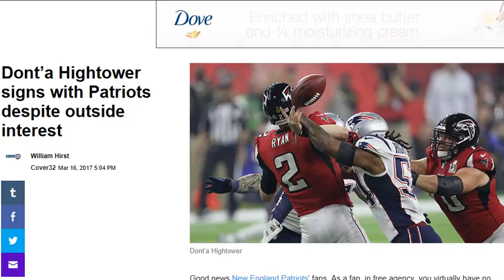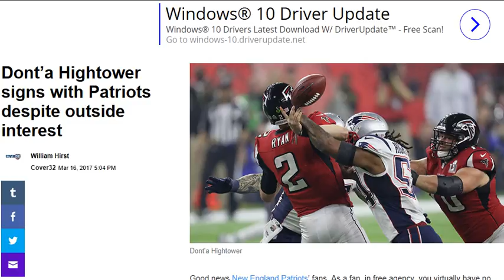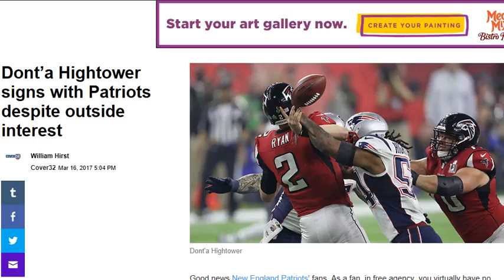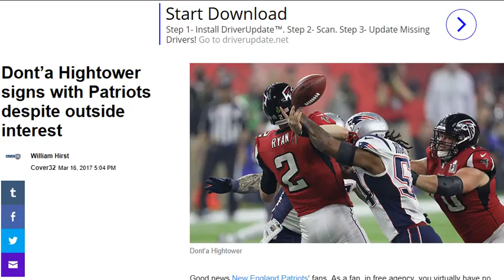What the Jets did to sign Dont'a Hightower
Dont'a Hightower is one of the best linebackers in the league and hes back with the Patriots.